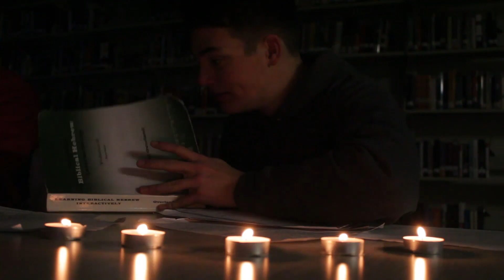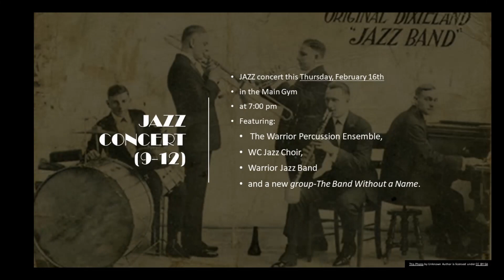2023-02-15 Wake Up WC!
Worthington Christian's Wake Up WC! is a morning announcement show that broadcasts live every day to our student body and beyond with the latest on all things WC!
On today's episode, we have some special guests stopping by to make a surprise visit!